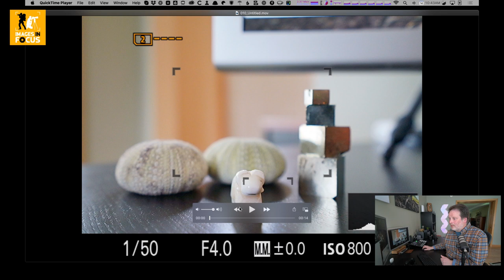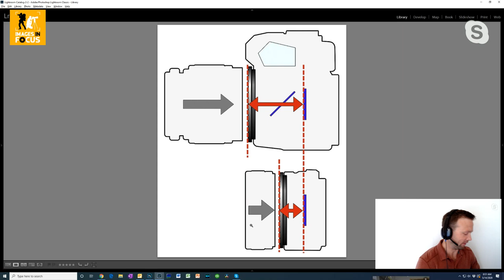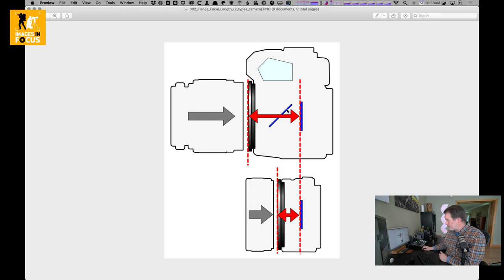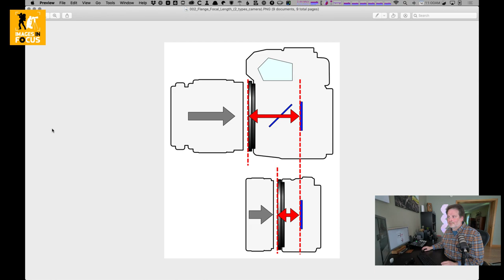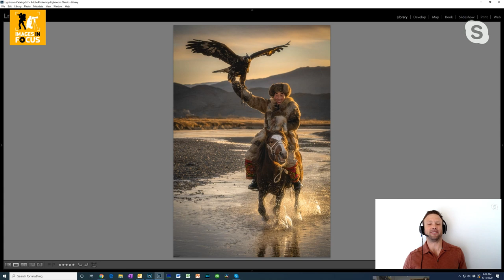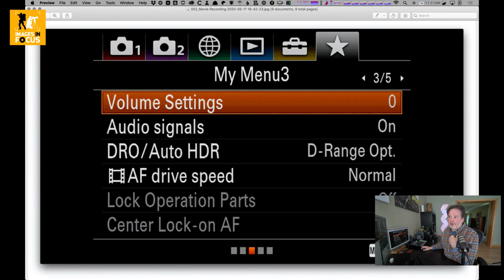Why Mirrorless?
Are you thinking about changing over to a mirrorless camera?  Do you know what the main differences are between a DSLR and a mirrorless camera?  In this informative video, pro photographers Juan Pons and David Swindler discuss the main advantages of mirrorless, highlight many of the myths, and identify some of the challenges.  With this wealth of information, you'll be able to make an educated decision on whether mirrorless is the right choice for you.